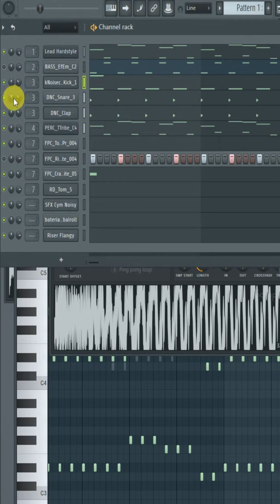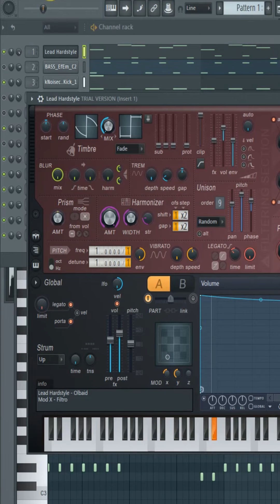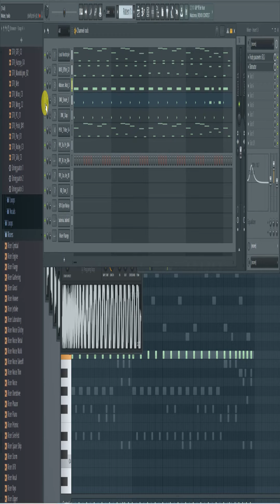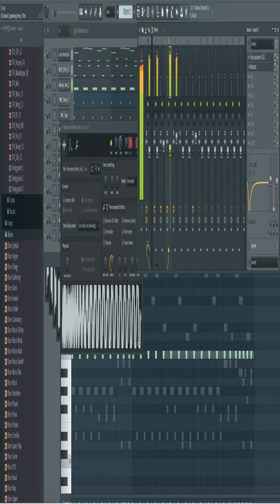fl studio 24nov_hard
1(0:00-1:30) 2 (1:30-4:16) 3 (4:16-6:11) 150bpm